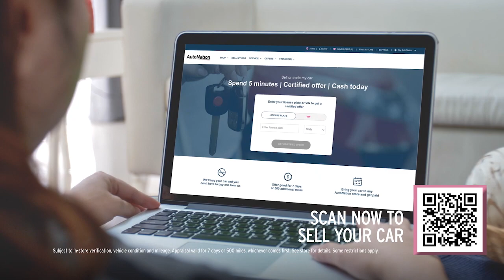The Manny Diaz Show | Full Episode | Season 3, Episode 11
Breaking down the home finale vs. Virginia Tech on this week's episode of The Manny Diaz Show